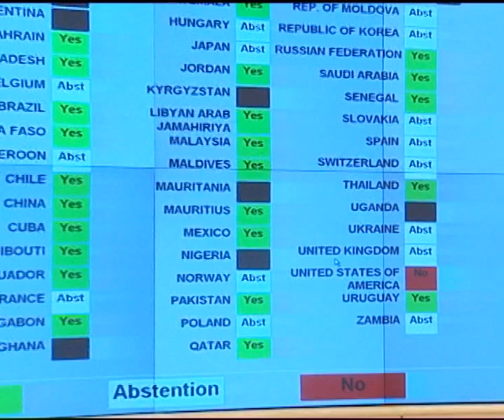MaximsNewsNetwork: UNHRC VOTES ON GAZA FLOTILLA FINDINGS REPORT (UNTV)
MaximsNewsNetwork: 28 September 2010 -- UNHRC - UNTV: Members of the United Nations (UN) Human Rights Council in Geneva voted today (28 September) on a resolution endorsing the findings of the International Independent Fact Finding Report into Israel's interception at sea of Gaza-bound vessels, including the Turkish-flagged Mavi Marmara, on May 31, 2010.

On that day, deadly clashes between Israeli commandos and pro-Palestinian activists left nine activists dead.

Turkish Ambassador Oguz Demiralp said that the resolution represents "consensus against those who seek impunity despite all the unlawful acts they have committed in defiance of the human council."

The resolution, which was tabled by Pakistan on behalf of the Organization of the Islamic Conference, was approved with 30 votes in favor, one against and 15 abstentions. The United States (US) was the only country to vote against the resolution.

US Ambassador Eileen Chamberlain Donahoe said that the flotilla incident "underscores the need to move ahead quickly with negotiations that can lead to a comprehensive Arab/Israeli peace."

She added that "the US was opposed to the resolution and we oppose the current resolutions recommendation that the General Assembly consider the fact finding mission report. For these reasons we call for a vote and vote against this resolution."

Israel maintains that its soldiers acted in self-defence after coming under attack from activists wielding clubs, axes and metal rods.